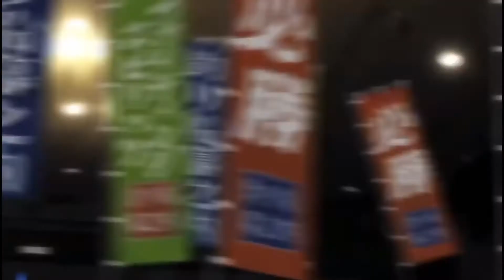Hajime No Ippo「AMV」- Crash Poet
Anime: Hajime No Ippo

Song: Crash Poet

Artist: Cold Kingdom